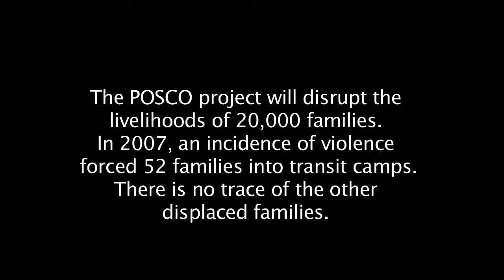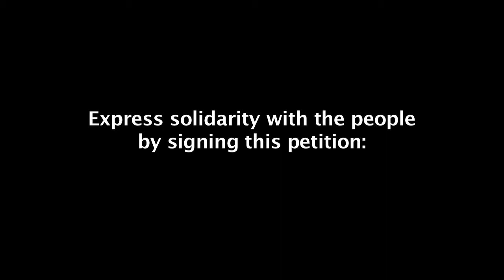People vs POSCO Livelihoods and the Transit Camp